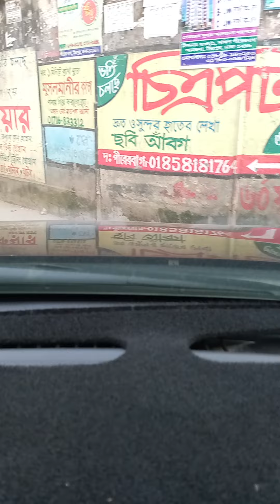November 5, 2022